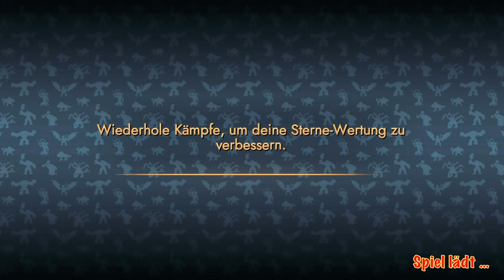Eldrador Creatures - Play Station 4 Gameplay - Schalter TUTORIAL MAP - Dschungel Creatures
Die nun mehr vierte Einführungs Karte für die Dschungel Creatures!
Diesmal lernst du den Umgang mit Schaltern!

🎈 DANKE FÜR 555 VIEWS! 🎈

Was auch immer du tust, wir wünschen dir viel Spaß dabei!

👍 Wenn Sie ein Spieleentwickler/Publisher sind und möchten, dass Ihr Spiel diesem Stream hinzugefügt/aus ihm entfernt wird, senden Sie mir bitte eine E-Mail und ich werde dies gerne tun.

🏆 Dieser Kanal ist für alle gedacht, die Videospiele genießen möchten. Sei also achtsam und respektvoll beim miteinander.

Datum der Erstveröffentlichung: 19. November 2020
Entwickler: Independent Arts
Herausgeber: Wild River, EuroVideo Medien GmbH
Plattformen: Nintendo Switch, PlayStation 4, Microsoft Windows
Genres: Strategiespiel, RPG, Rundenbasierend